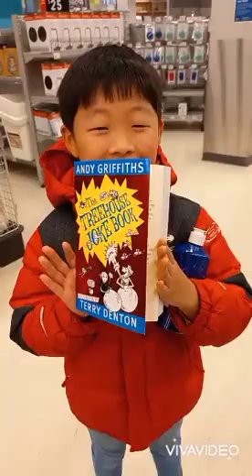060721Tree house book 📖😍